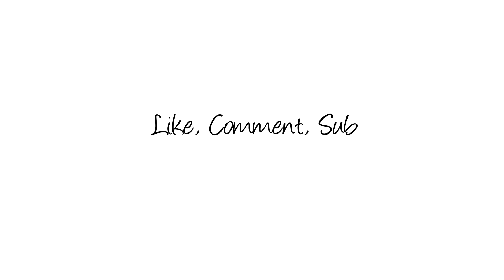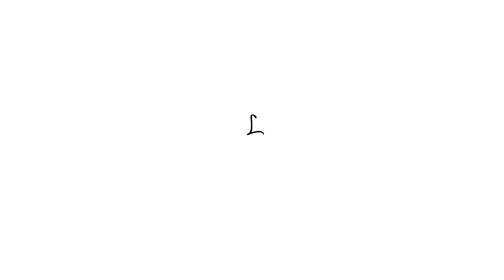Ngaji Rubaiyat Rumi #15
Ngaji Rubaiyat Rumi
Karya Maulana Jalaluddin Rumi
Edisi : 15
Bersama Kyai Kuswaidi Syafiie